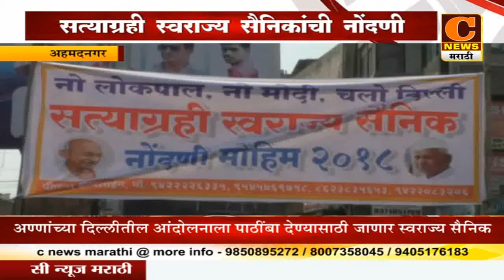नगर - सत्याग्रही स्वराज्य सैनिकांची नोंदणी